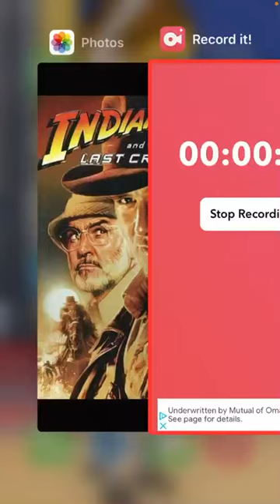Indiana Jones and the Last Crusade Review ￼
Definitely the second best Indy movie so let talk about.